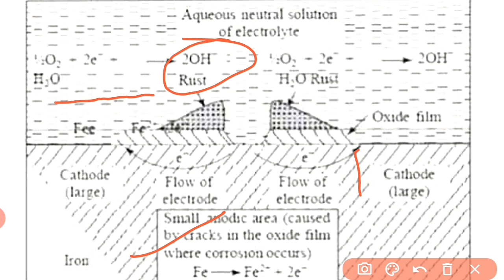Electrochemical theory of corrosion